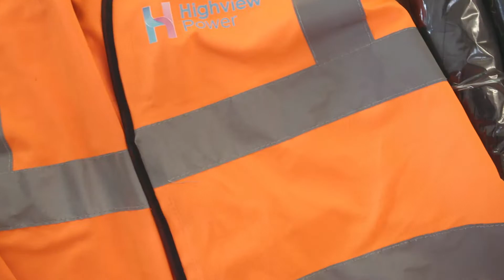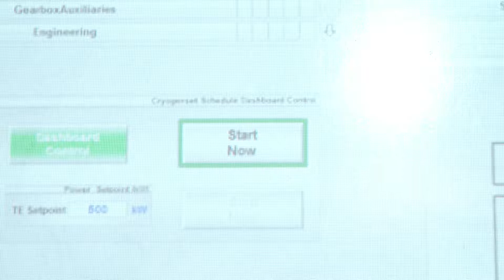Highview Power's World's First Grid-Scale LAES Plant - Launch Event Film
On the 5th of June, Highview Power made history by opening the world's first grid-scale liquid air energy storage plant in Bury, Manchester.

Developed by Highview Power in partnership with recycling and renewable energy company Viridor, the plant feeds energy into the local grid by storing liquid air and turning it back into a gas.

We coordinated an amazingly successful media campaign, and realised this film on the day of the launch to capture the magic of this historic event.

If you have a big announcement coming up and want to share it with media or capture it on film, get in touch with us!